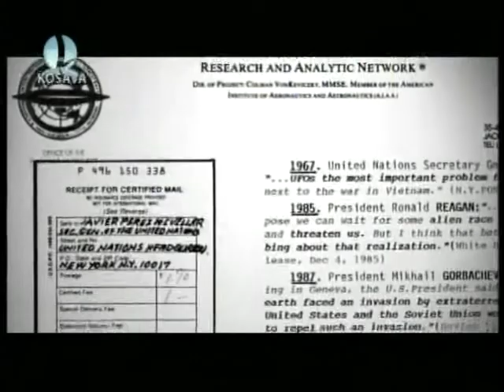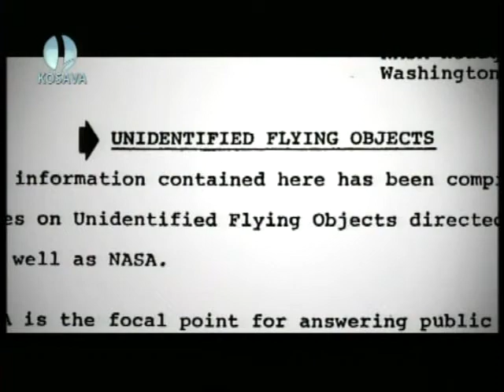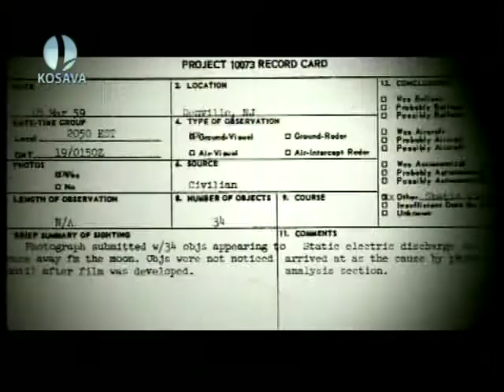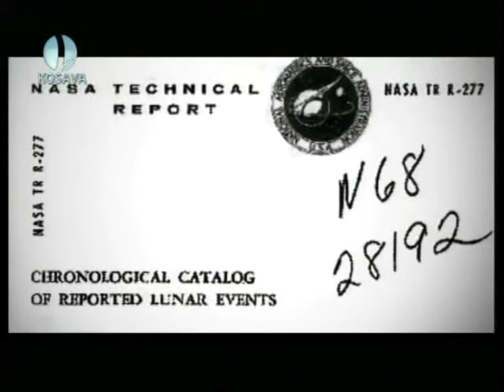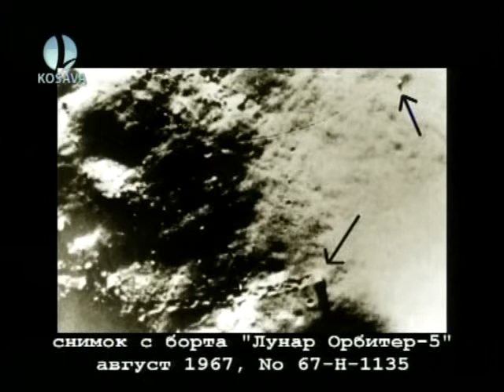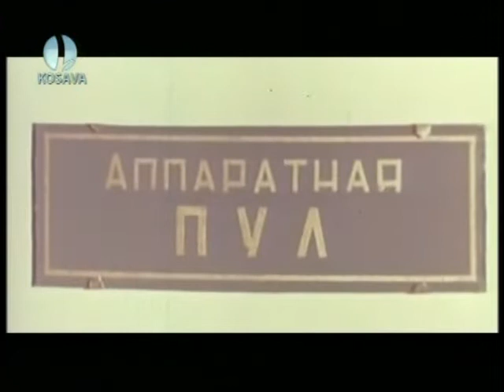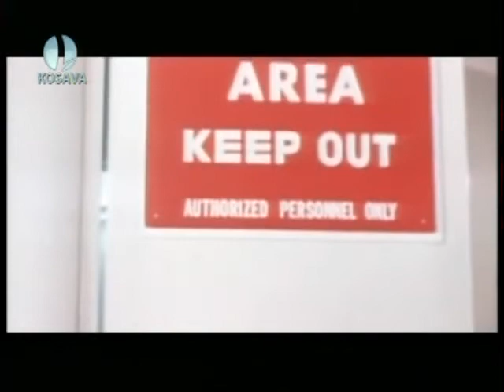Tajanstvene Priče Mesec Neka Druga Stvarnost II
Documentary program on Sima's channel / Tajanstvene Priče   Mesec  Neka Druga Stvarnost II  / Dokumentarni-✪-program - Tajanstvene Priče